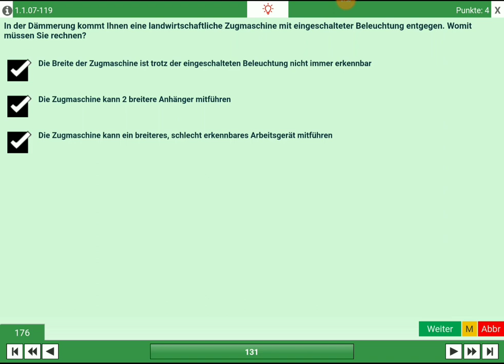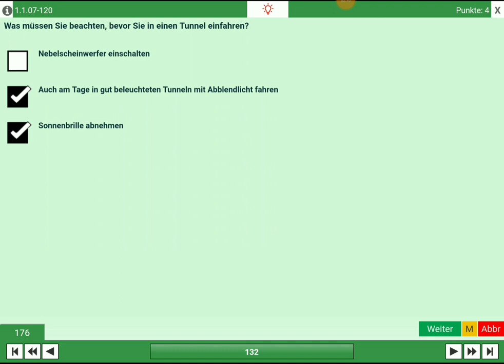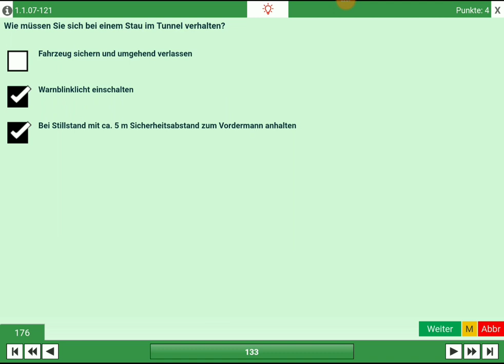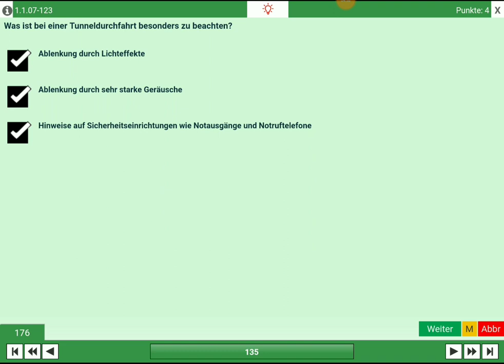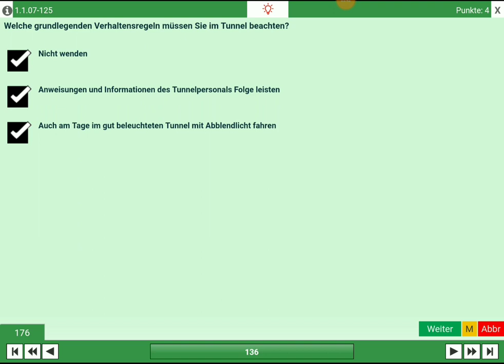گواهینامه آلمانی به فارسی Führerschein B Gefahrenlehre 13